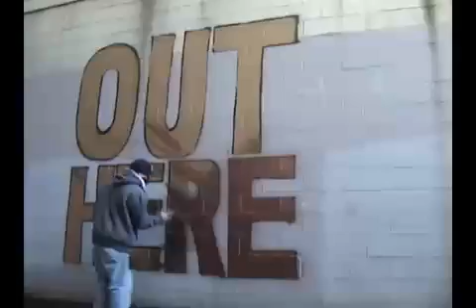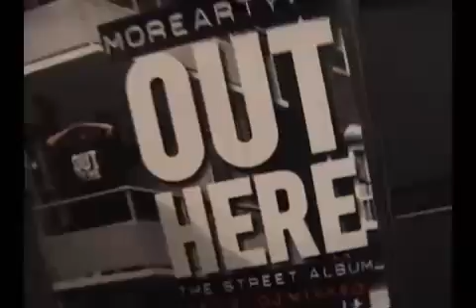Mayhem Morearty "Bless Or Sin" - Stompdown Killaz - Graffiti #51